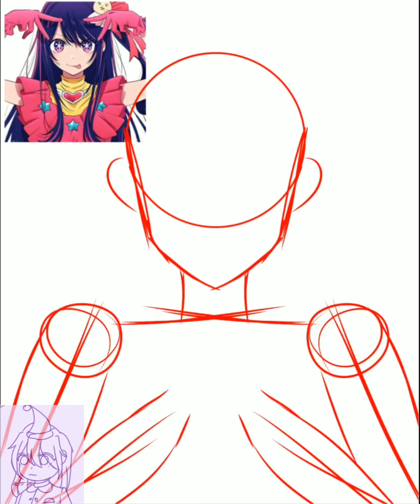Oshi no ko + My Art style 🥲✌️//i got her hair clip/ribbon design wrong😶😓